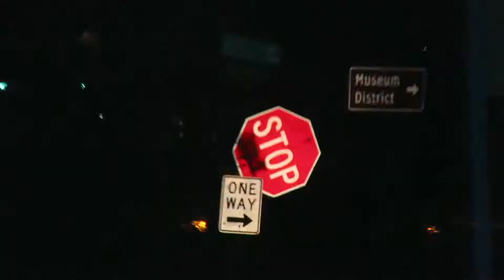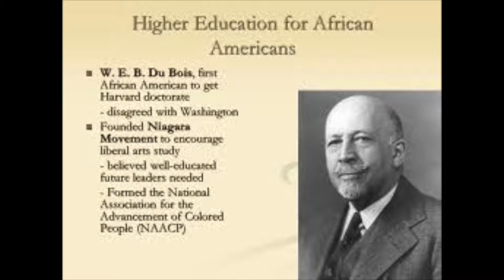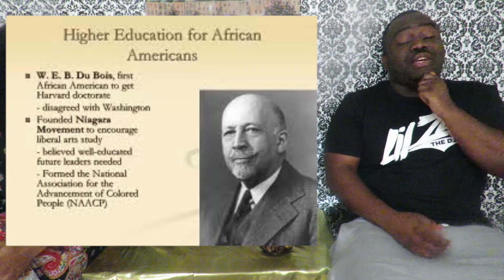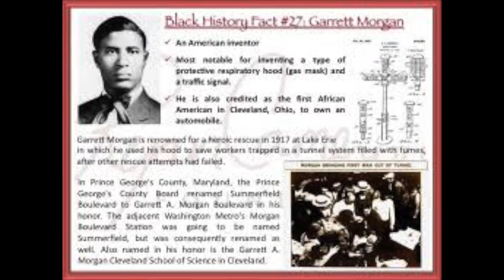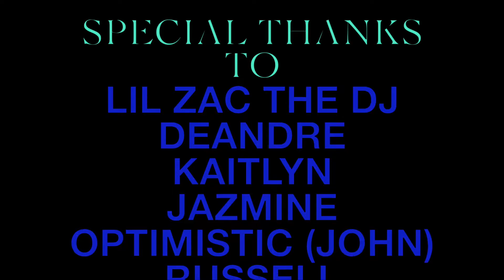INTERVIEW| LIL ZAC THE DJ| BLACK HISTORY MONTH| QOTD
I hope you enjoyed I put in a lot of hard work and effort into this video.

Monthly Challenge: Drink a Gallon of water a day (January)
WORK OUT 6 DAYS A WEEK (FEBRUARY)

Special Thanks to everyone who participated:)